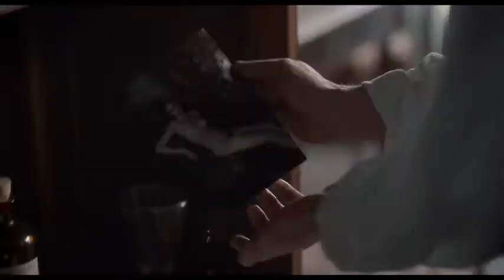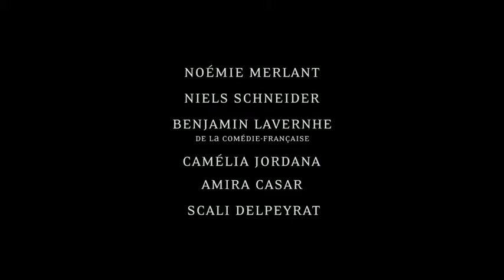CURIOSA TRAILER (2021) LATEST NEW UPCOMING ROMANTIC LESBIAN MOVIE TRAILER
Paris 1895. Pierre Louÿs is a Parisian dandy and poet on the verge of fame. Pierre and his friend Henri De Régnier are both madly in love with Marie de Heredia (Merlant), the cheeky daughter of their mentor. Despite her feelings for Pierre, Marie eventually marries Henri who has a better situation. Badly hurt, Pierre leaves for Algeria where he meets Zohra, a bewitching local girl with whom he shares a tumultuous relationship and a passion for erotic photography. One year later, Marie still has weak feelings for her husband and Pierre comes back to Paris with Zohra. As soon as Marie hears the news, she rushes to see Pierre and confesses that she kept herself for him. They quickly start an affair and a game of cat & mouse between many players begins, full of desire, jealousy and photography. They will build their future selves by transgressing the established codes, how far will they go?

Stars: Noémie Merlant, Niels Schneider, Benjamin Lavernhe, Camelia Jordana,

Director: Lou Jeunet

Writer: Lou Jeunet

Hello guys welcome to my channel you can watch latest upcoming movie trailers here so like the video and don't forget to subscribe my channel for more latest upcoming movie trailers thanks.

Facebook.com/MCT ENTERTAINMENT

MCT ENTERTAINMENT